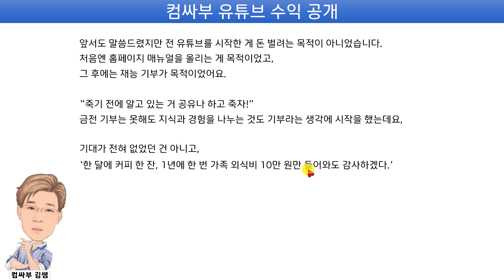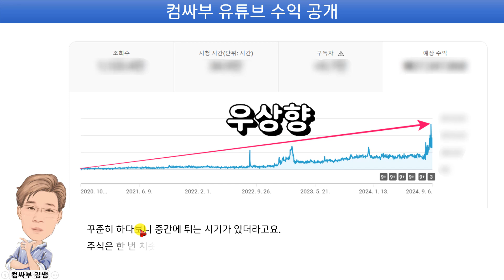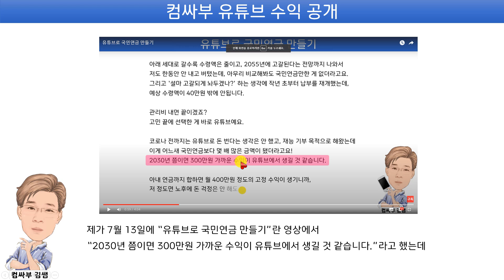컴싸부 유튜브 수익 공개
채널에 가입하여 혜택을 누려보세요.

안녕하세요 컴싸부 김쌤입니다.
전 유튜브를 돈 벌려고 시작한 것이 아닌데요, 꾸준히 하다보니 어느덧 국민연금보다 많은 수익이 생겼습니다.
얼마나 되는지 영상 한 번 보시죠 ^^